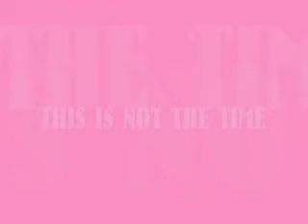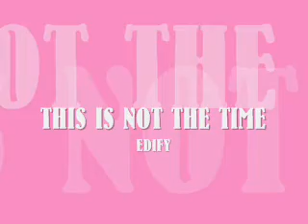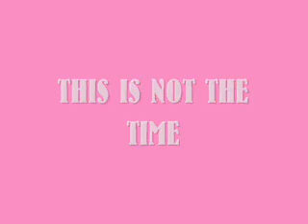THIS IS NOT THE TIME